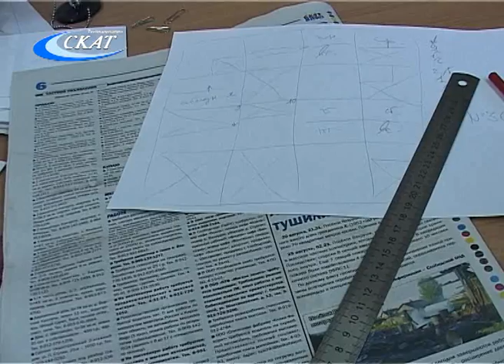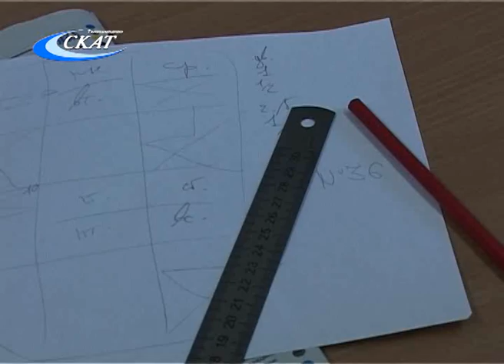ДЕНЬ ДИЗАЙНЕРА – ГРАФИКА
В эпоху современности с развитием средств массовой информации и рекламной индустрии широкое распространение получила профессия дизайнера - графика. Ее представители 9-го сентября отметили профессиональный праздник.